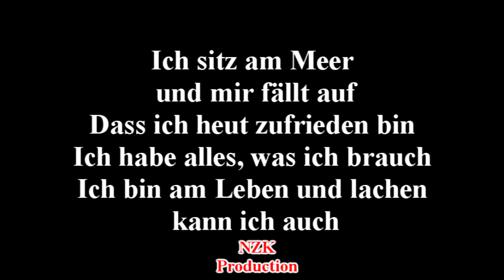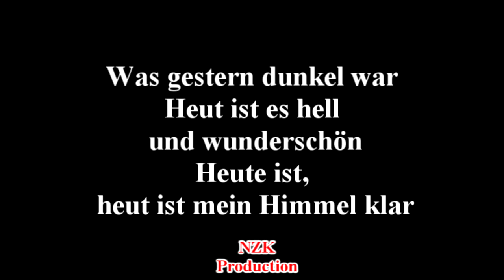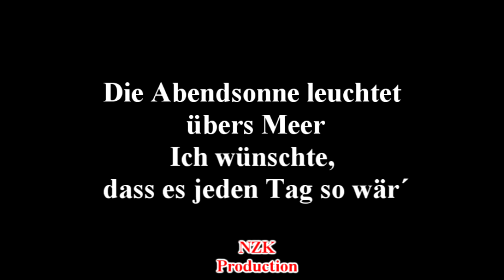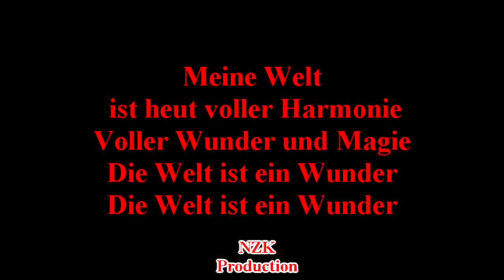Puhdys - Die Welt ist ein Wunder(Lyrics)